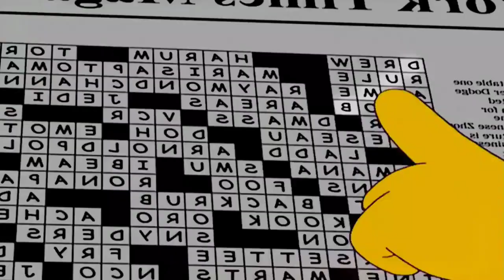Os Simpson aposta contra lisa